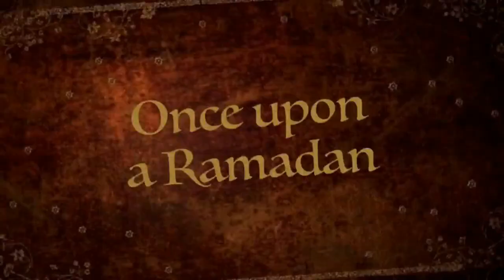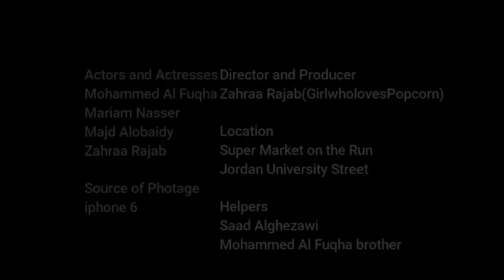The Devils of Ramadan I A Short Film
This a short film about Ramadan , it represents a huge message which is basically that we must try to avoid our inner devils as much as we can. As it says during the holy month of Ramadan is that there are no devils around except the one within you. Be patient, do good and believe in good .. Ramadan Kareem Everyone!

This channel is meant for entertainment and perhaps helpful information, so grab a cup of popcorn,  sit down and enjoy...